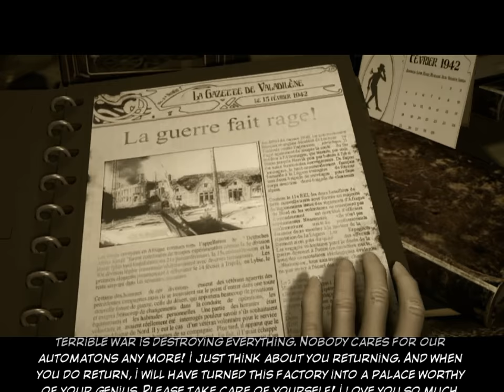Let's Play Syberia - part 11 - Back to school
I don't mind the lecture, but was it really necessary to have a lecture about stuff that won't be relevant until the next game?